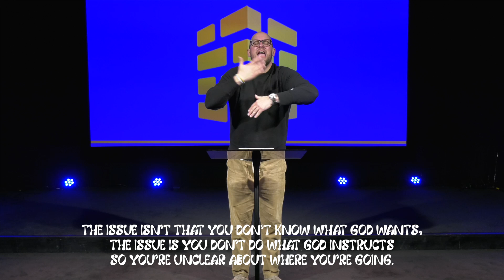"It's Gon' Be Straight" // I KNOW THAT I KNOW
If you’d like to learn more about our ChurchForAllPeople in Memphis, TN, please visit us at believing.church where you can not only learn more about BELIEVING, but share prayer requests or contact our ministry.